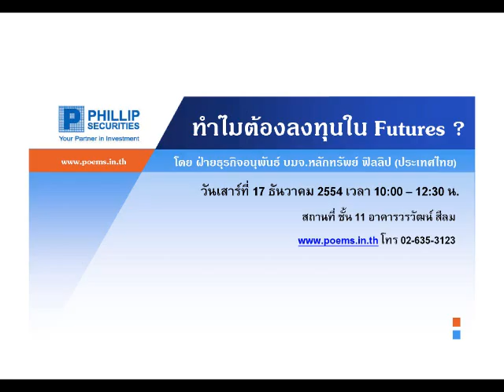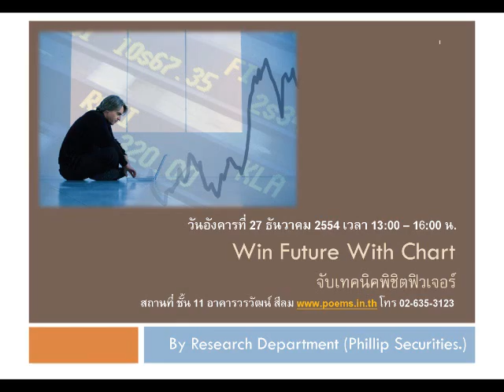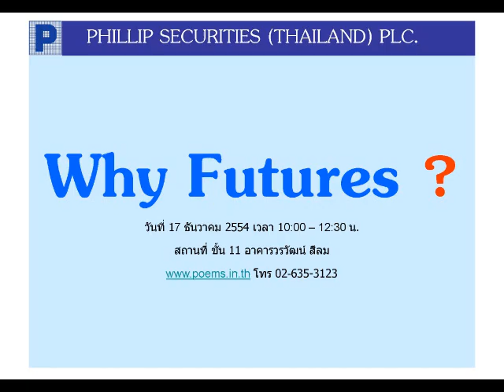วิเคราะห์หุ้นพื้นฐาน บล.ฟิลลิป(26ธ.ค.54)